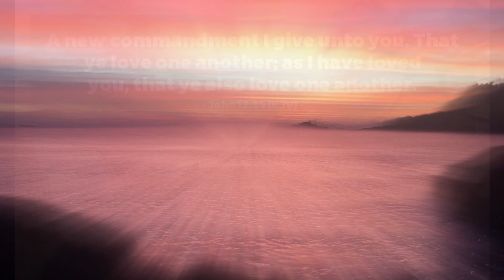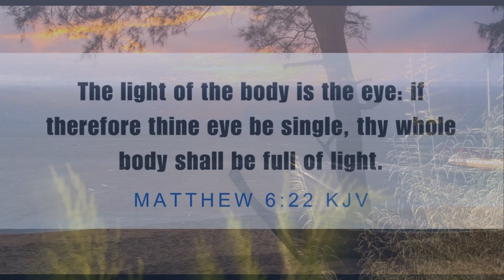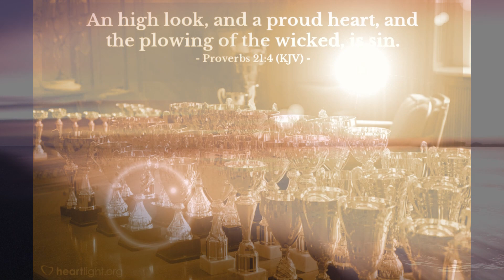These Eyes - (Guess Who) - John Michael Friedrich Singing - Lyrics and message in description 👇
Karaoke by - Sound Choice 💕💖👍
These Eyes - The Guess Who - 1968
“The light of the body is the eye: if therefore thine eye be single, thy whole body shall be full of light.”

“I will set no wicked thing before mine eyes: I hate the work of them that turn aside; it shall not cleave to me.”

“An high look, and a proud heart, and the plowing of the wicked, is sin.”

Lyrics -

These eyes
Cry every night for you
These arms
Long to hold you again

The hurting's on me, yeah
And I will never be free, no, my baby, no no
You gave a promise to me, yeah
And you broke it, and you broke it, oh no

These eyes
Watched you bring my world to an end
This heart
Could not accept and pretend

And I will never be free, no, no, no
You took the vow with me, yeah
And you spoke it, and you spoke it, babe

These eyes are cryin'
These eyes have seen a lot of loves
But they're never gonna see another one like I had with you

These eyes
These arms
These arms long to hold you, hold you again, ah

Don't you know these eyes are cryin' every night
I need you back in my heart, pretty baby

SAVE YOUR SOUL 👇

Read: Romans 3:25, 10:9-10, 1 Cor 15:1-4 - BELIEVE and be saved! We are all sinners. Christ knows your heart and intent. Speak to Him now! Jesus means: 'JEHOVAH Saves'